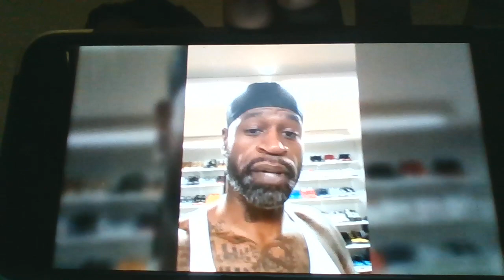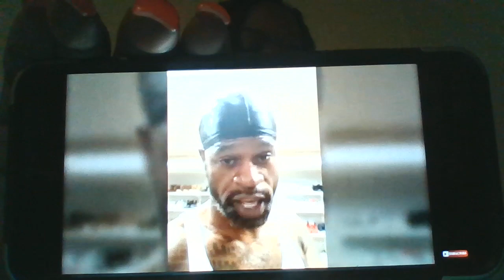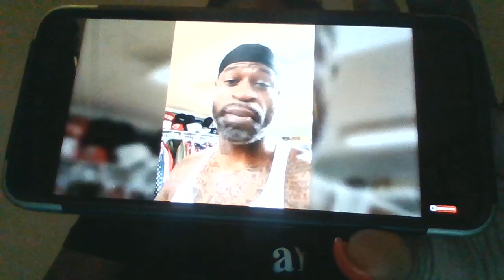Stephen Jackson "Keeps It Real"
He advises NOT do date "bitter black women" lets talk, let me know how you feel...

The world is getting crazy and it's a mf set up!
@CannaKen (for bomb ass music)